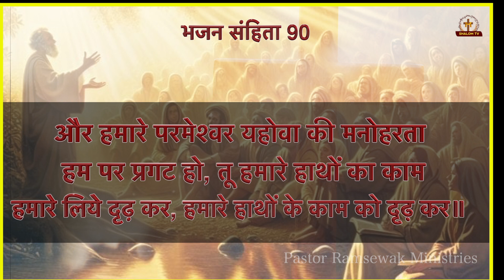भजन संहिता - 90 | Hindi Bible | Psalm - 90 | Audio Bible | Holy Bible || Meditation